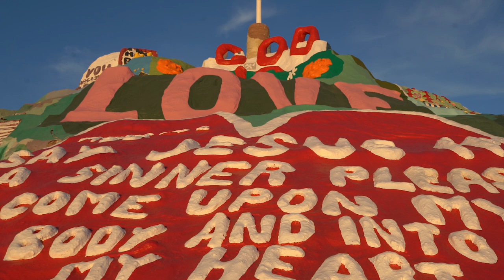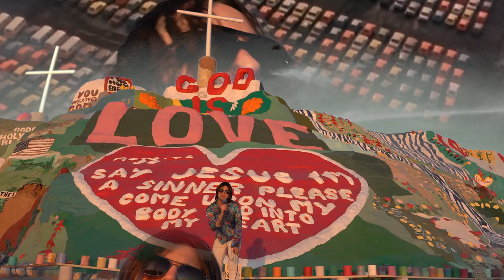Pan Arcadia - American Altar (Official Video)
Directed by Oliver Tarquin Gruber